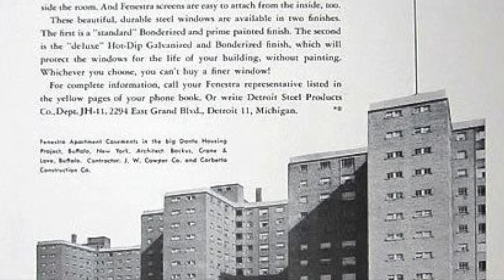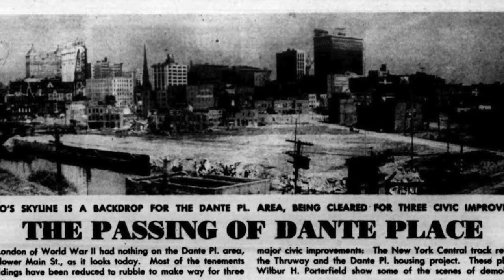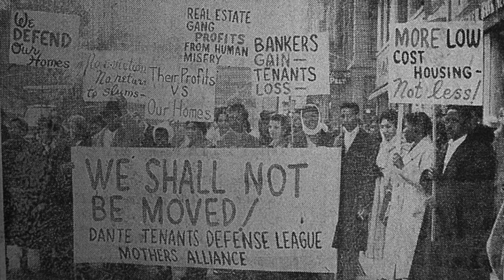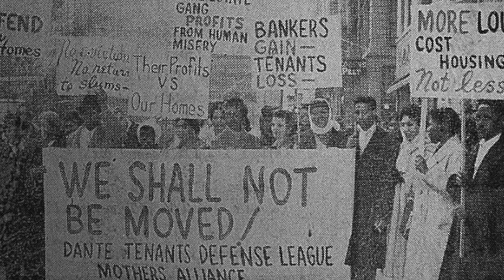Buffalo - Urban Renewal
Urban Renewal was widespread throughout the United states during the mid 20th century and Buffalo, NY was no exception. Public housing projects took place and one in particular that angered many African Americans was the destruction of their beloved Dante Place which was located at Canal Side.  The city wanted to revitalize the area which many residents still didn't want to accept refusing to go down without a fight.